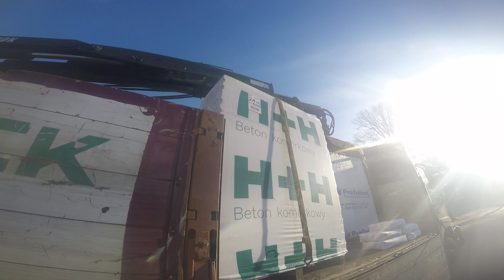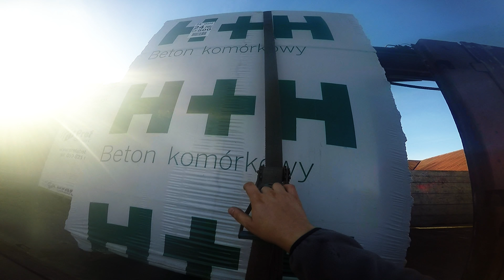Załadunek Gazobetonu Wózkiem Widłowym Patoka Sp.Z.o.o